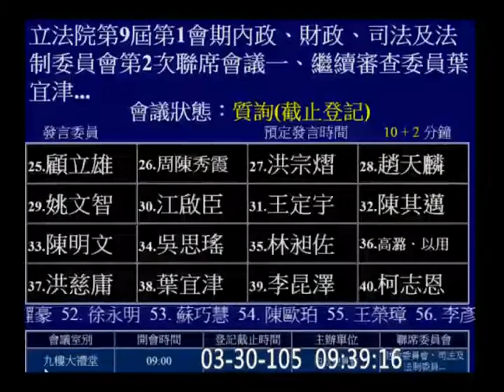20160330 不當黨產處理條例 04 【立法院演哪齣？】